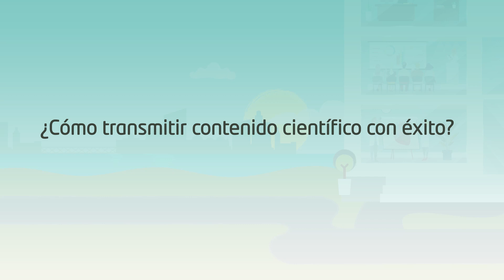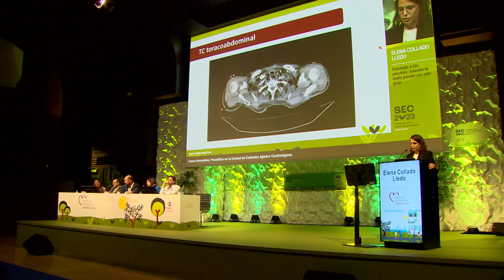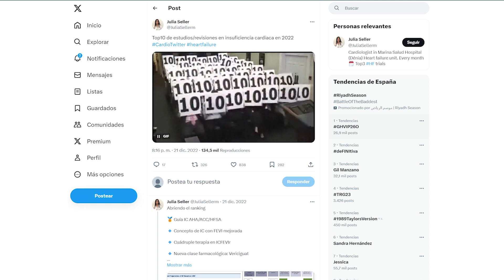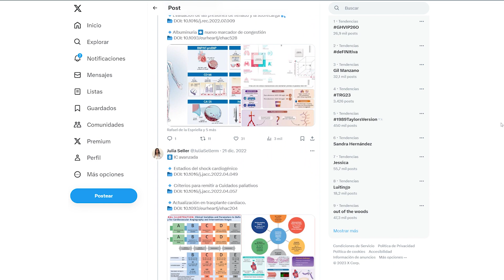¿Cómo transmitir contenido científico con éxito?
La divulgación científica es esencial para seguir avanzando. En este caso, la doctora Marta Pachón y el doctor Alfonso Valle nos acercan algunas claves para hacer llegar contenido científico de una manera efectiva ya sea en un auditorio, en el marco de una ponencia, o través de las redes sociales.